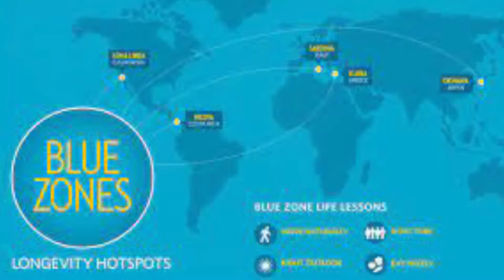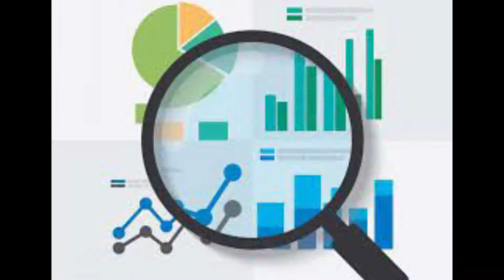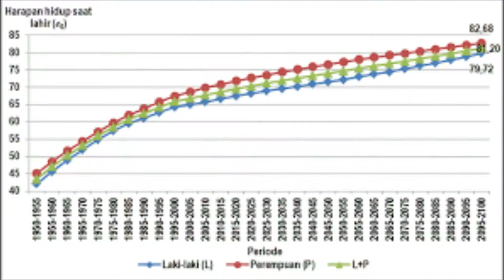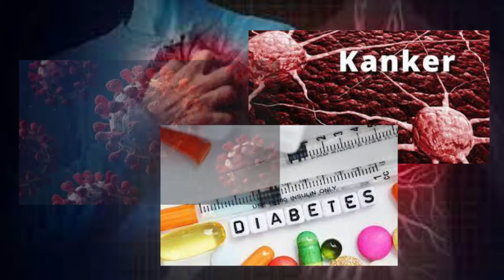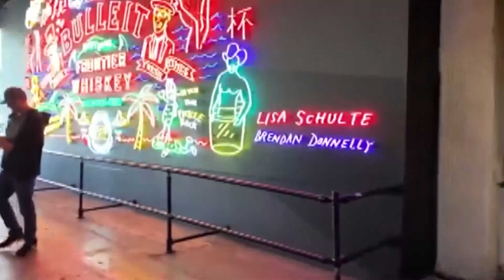KIAT UMUR PANJANG ALA PENDUDUK BLUE ZONE